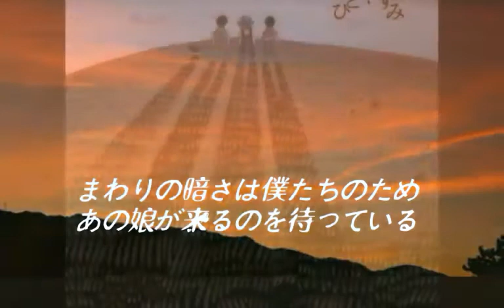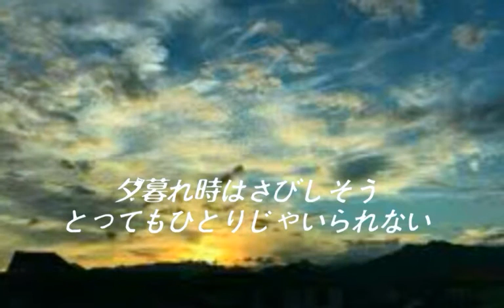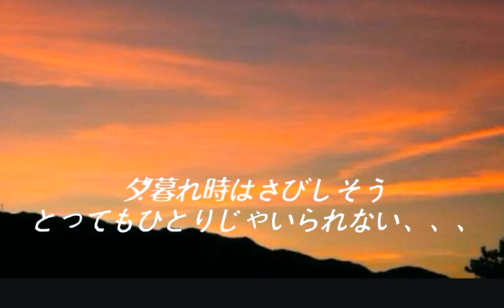夕暮れ時はさびしそう NSP Song by fujin風人